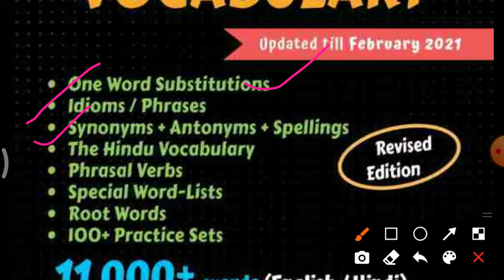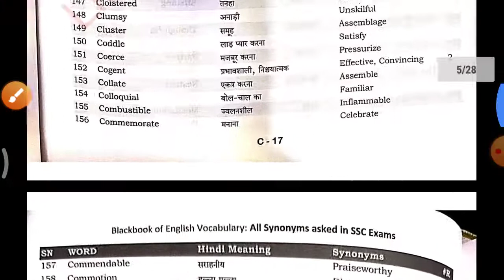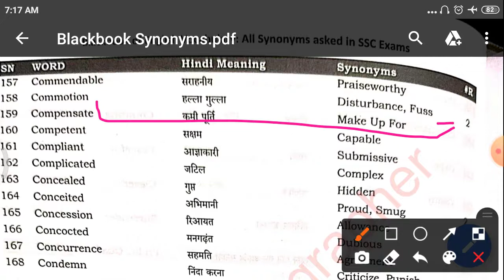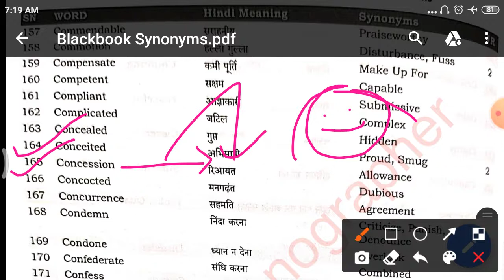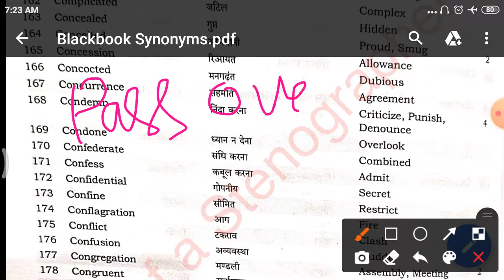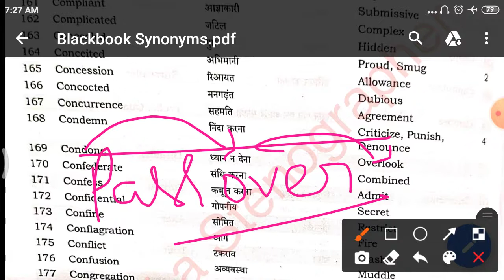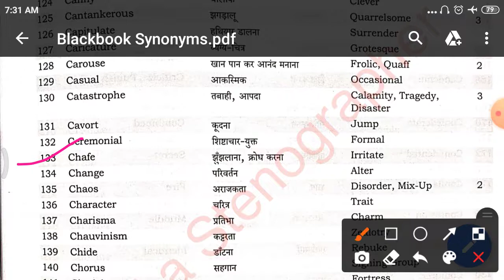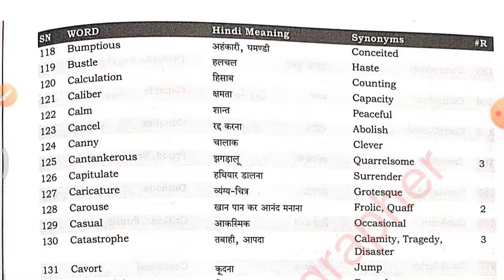black book vocabs part 8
is video me hamne aapko black book vocabulary ko solve kraya hai yha se aap black book ko padh kar samajh sakte hai

2. verb agreement part 2)

5. How to read The Hindu newspaper Part 1)

6. ( How to read The Hindu newspaper Part 2)
7.

8. 22 december first shift paper analysis)

8.इस लिंक पर क्लिक करके आप हमसे telegram पर भी जुड़ सकते हैं